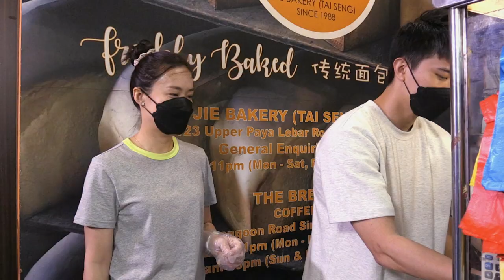Rebecca Lim and Zheng Ze Tong 'sabo' each other..? 林慧玲和张哲通互给对方挖坑！ | Towkay, Take a Break 街坊請关照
Both artiste take a stab at running a traditional bakery, starting from the ground up!

两位艺人接管传统面包店，从零开始学习，忙碌之余，还不忘互相”陷害“、取笑对方，他们是否能克服难关、顺利完成所有的任务？